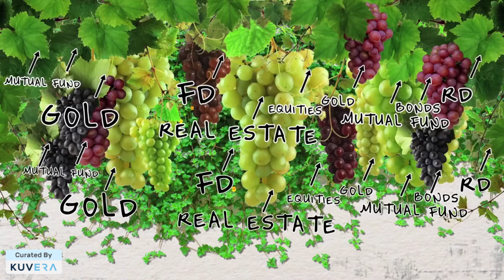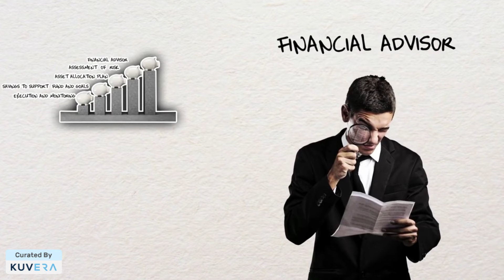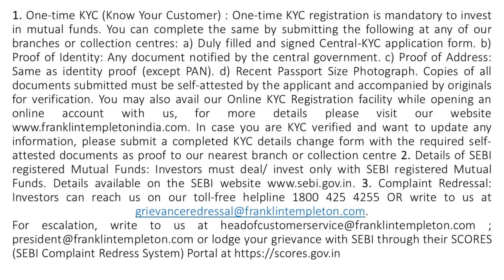What is Personal Financial Planning? || Best Of Investor Education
Presenting you the best of investor education content, CuratedByKuvera.

In this video by @TempletonIndia  you will learn everything about personal financial planning and what are the steps involved in personal financial planning  you need to know before taking the decision to manage your finances.

Personal Financial Planning Meaning

Financial planning is a term used to describe all the decisions taken to manage finances. When done at a corporate level, this planning is called corporate financial planning. When done at a personal level or for a family, it is called personal financial planning.

Financial planning involves debt elimination, an investment plan, an estate plan, personal insurance, income tax strategies, a tax filing approach, children's educational expenses, and financial goals. It is a sum of the whole process involved in earning, spending, saving, investing, and everything that requires money.

Personal Financial Planning Process

Financial planning involves a few steps. Here are some examples to help you understand this better:

1.Determine your current financial situation
A detailed study of cash flows (inflows and outflows) considers all important points like your age, life span, your dependents, and whether you have assets to pass on or not. The personal financial planning examples below will help you create a detailed chart of your current financial situation, subtracting your total liabilities from your total assets to calculate your total worth.

2. Develop your financial goals
Once you have calculated your net worth, develop your financial goals. When setting your short-term and long-term goals, analyze and evaluate your income, needs, and requirements to meet your fixed monthly expenses.

An example of a long-term goal could be saving a handsome amount over a period of time for a down payment of a home/automobile. An example of a short-term goal could be planning for a holiday in Europe.

3.Make a strategy to achieve goals
The importance of personal finance is realized when you create a well-planned strategy to achieve your financial goals/objectives. The strategy must be developed while managing your monthly income. Using the suggested example as a reference, you can keep aside measurable and definite monthly financial portions/amounts.

Planning for your child's education falls under your long-term goal of 15 years. So, making a different column in the table above and saving for it monthly will gradually ensure a reasonable return.

4.Create and implement your financial plan
After developing the strategy, evaluate each investment and saving with a list of pros and cons. To make a better decision, you should also assess the risk attached to each scheme. Next, synchronize your needs and strategy and implement your plan.

4.Monitor, review and revise your plan
The plan should be monitored every day and reported every month. Uninvited expenses or tragic incidents may occur anytime, affecting financial planning and strategy. Evaluating and monitoring these changes and incorporating the changing life situations is an integral part of the process.

Personal financial planning is the art of managing your finances at an individual/family level. Individual financial planning involves the management of expenses, savings, investments, and everything that requires money.

Personal finance and planning are the first things for an investor to learn for personal financial management. For this, you can turn to Kuvera for assistance. Once you sign up on Kuvera, you can resolve your financial concerns with help for
· Saving
· Investing
· Financial Protection
· Tax Saving
· Retirement Planning

FAQ's

Can I do my own financial planning?
Yes, you can do your financial planning on your own. Read a few books, articles and blogs, and you are good to start. But you could seek help from a professional (who provides personal financial services) if
 -You don't have spare time to handle financial planning.
 -You don't have the skill to evaluate the risks in investments.
 -You want to have an expert opinion on your plan.

How much should I be saving?
There is no fixed rule for it as it differs with each individual and income group. For example, experts say 20% of your in-hand salary is a good percentage.

What if I don't achieve my goals?
If our goal is SMART, i.e., specific, measurable, attainable, realistic, and time-based, it is less likely to be unachievable. However, as you cannot control situations like inflation or changes in the stock market/rates, monitor goals and strategies regularly to alter them if required.

If you haven't already started your investing journey, click on the link to 'Kuvera - Your Safe Space to Invest'